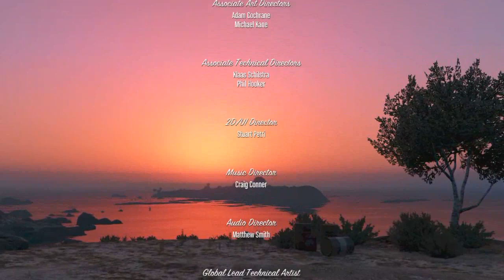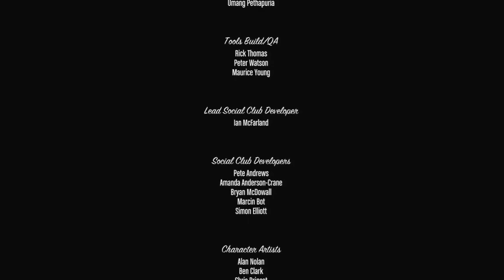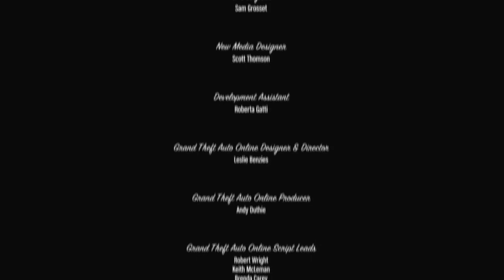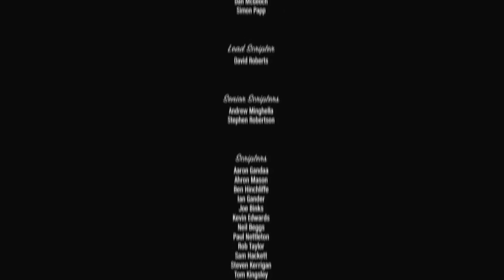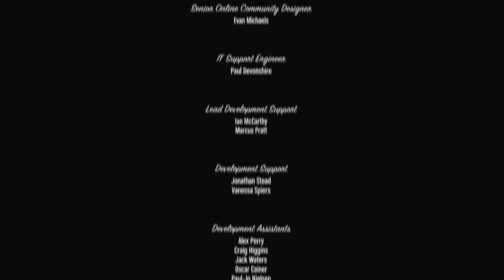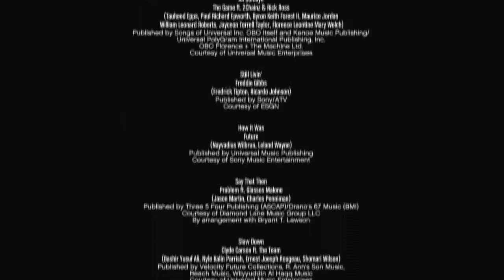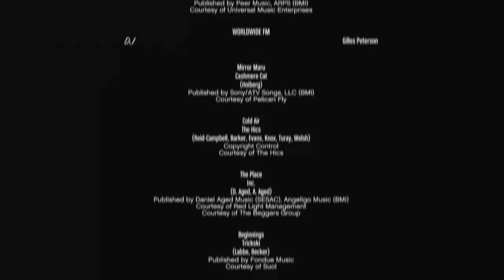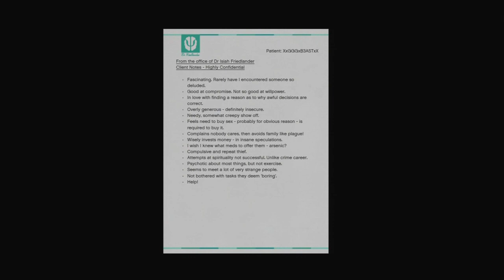Grand Theft Auto V Walkthrough (Commentary) Part 57 - Game of the Year (Endgame)